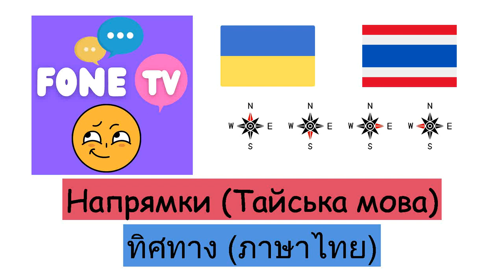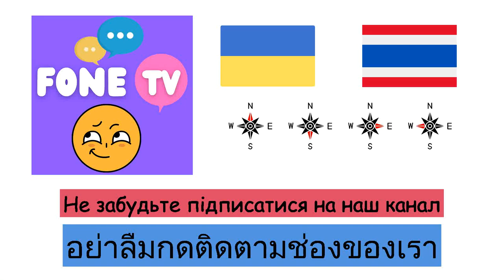Напрямки (Тайська мова) (uk-th)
Fone TV
uk-th-17
ทิศทาง (ภาษาไทย)
Північ - ทิศเหนือ
Південь - ทิศใต้
Схід - ทิศตะวันออก
Захід - ทิศตะวันตก
Північний схід - ทิศตะวันออกเฉียงเหนือ
Північний захід - ทิศตะวันตกเฉียงเหนือ
Південний схід - ทิศตะวันออกเฉียงใต้
Південний захід - ทิศตะวันตกเฉียงใต้
ліворуч - ซ้าย
праворуч - ขวา